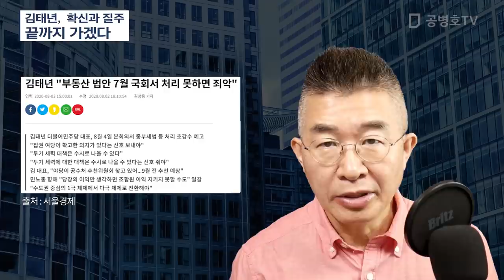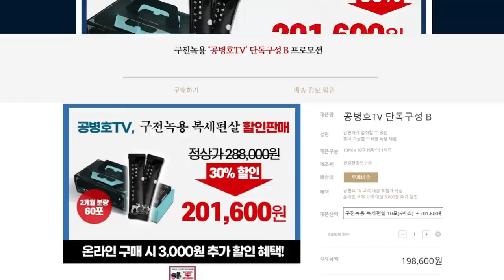김태년, 확신과 질주 / 끝까지 가겠다 [공병호TV]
Bitcoin : 3MTW849AkP2ftLeSK2teZHMmzLu7Z83s9U

참고자료
1. 김태년 "부동산 법안 7월 국회서 처리 못하면 죄악", 김상용, 서울경제신문, 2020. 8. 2